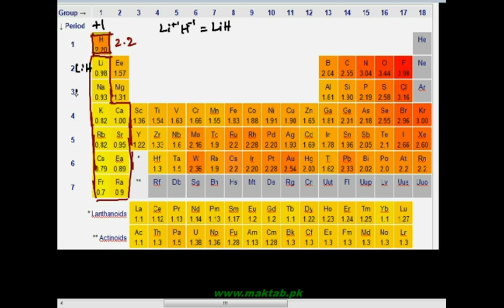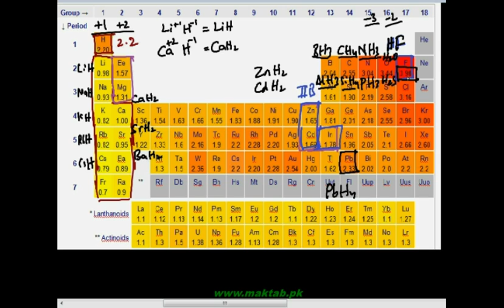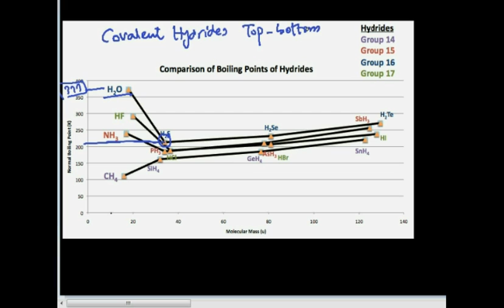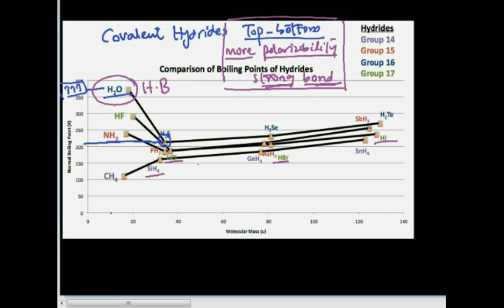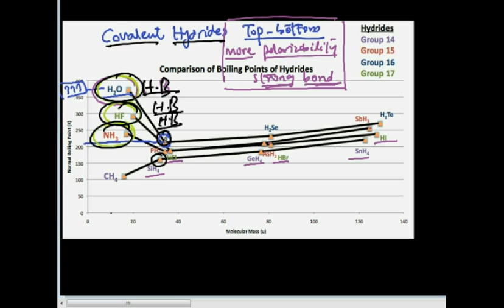FSc Chemistry Book2, CH 1, LEC 11: Hydrides – Periodic Trends in Compounds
This video lecture from Periodic Classification of Elements and Periodicity  (F.Sc. second year Chemistry) covers: Binary compounds of hydrogen with other elements. Ionic, covalent and intermediate bond type in hydrides and their dependence on electronegativity difference. Stability affects of hydrides in groups and periods. Bond polarity affects. The anamolous nature of hydrogen bonding and the melting/boiling points particularly in relation with bond type. Find more e-learning material and educational video lectures in Urdu at maktab.pk. These videos are free to use for promotional and commercial purpose by keeping the credits to Maktab.